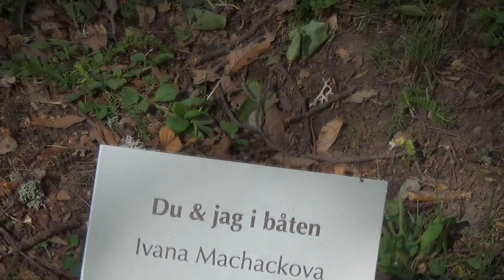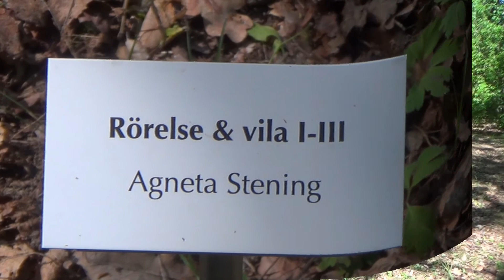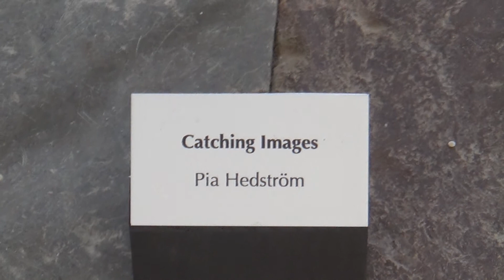Skulptur på Löfstad Slott 2 juni 2019, del 2 av 2